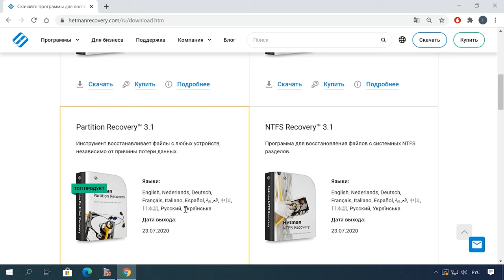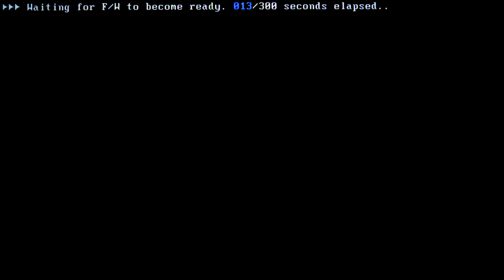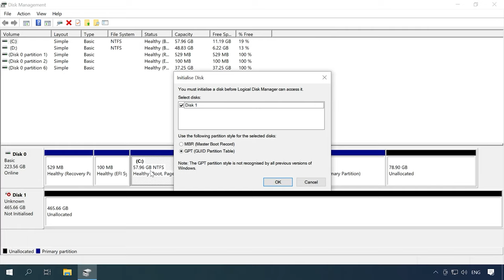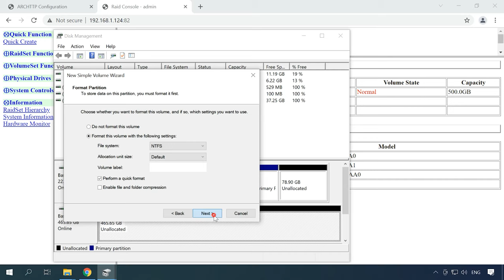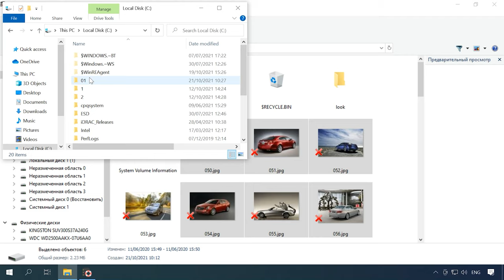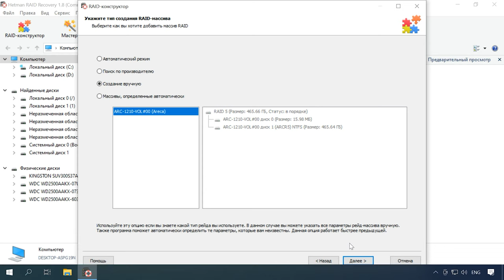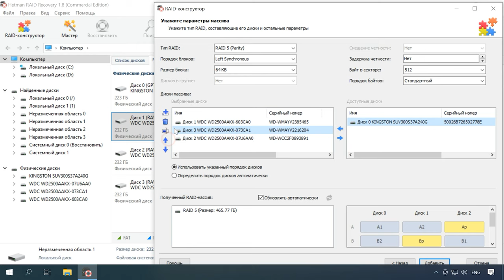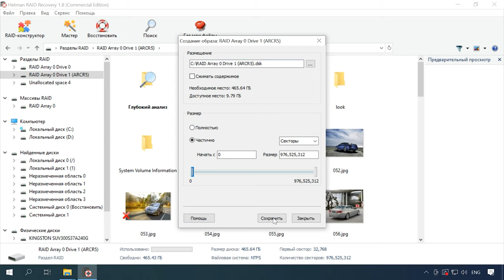Как восстановить данные с RAID5 нерабочего контроллера Areca ARC 1210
⭐⭐⭐⭐⭐ Смотрите как восстановить данные с аппаратного RAID5 собранного на контроллере Areca ARC-1210. Как собрать RAID массив и что делать если контроллер не работает.

Ситуация с потерей важной информации всегда происходит спонтанно. Хотя RAID 5 и является одним из самых надежных решений для хранения данных среди всех уровней все же не может гарантировать 100 % защиты от потери данных. В самый непредсказуемый момент может выйти из строя один или несколько из дисков, произойти сбой в контроллере или выйти из строя один из компонентов оборудования, неправильная настройка, случайное удаление или форматирование накопителей, все это может стать причиной потери важной информации. Далее в видео я покажу как вернуть данные с RAID массива с нерабочим контроллером.

Содержание
00:00 - Вступление
01:36 - Как создать RAID 5 контроллер Areca ARC-1210
03:46 - Как создать RAID с помощью фирмовой утилиты
05:33 - Как восстановить данные после случайного удаления или если вышел из строя контроллер
07:54 - Как найти смещение при ручном построении массива в RAID-конструкторе
10:33 - Заключение

Потеря данных часто происходит, когда жесткие диски меняются местами, или помещаются на другие машины в попытке восстановить массив. Внимательно следите за всеми действиями и не соглашайтесь на инициализацию и форматирование накопителей, которые предлагает другая система. Форматирование загрузочного диска или раздела может повредить или удалить чередование, что снижает возможность восстановления данных и приводит к безвозвратной потере. Прежде чем предпринять какие-либо действия желательно иметь резервную копию носителя.
Hetman RAID Recovery имеет дополнительный функционал для повышения эффективности работы с дисками RAID, имеющими признаки аппаратных дефектов. Программа позволяет создавать образы дисков и производить анализ с образов что снижает нагрузку на диски и предотвращает выход их из строя.
Для предотвращения потери информации не забывайте регулярно делать резервное копирование критически важной информации.

Другие видео